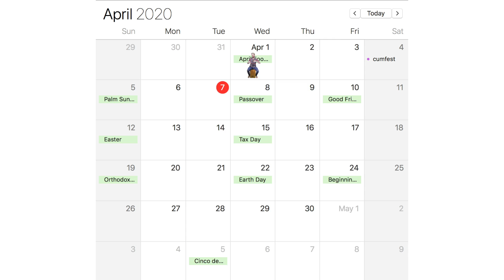WHOOPI GOLDBERG DESTROYS BERNIE SANDERS AND HER OWN PANTS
Procrastination luckily isn't a sin, otherwise I'd be roped in with John Wayne Gacy and Hoda Kotb whenever I die.

This video was supposed to be released about a week ago, however life being life and what not caused a decent delay. And then that delay caused the majority of the footage for this video to be useless due to it no longer being relevant. However I've been telling my self to stop scrapping videos, so I cut this together as much as possible.

I hope you enjoy the leftover casserole I was able to make out of a video that was actually originally about issues with how campaigns are ran.